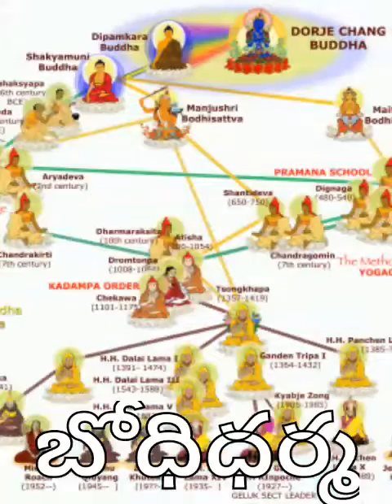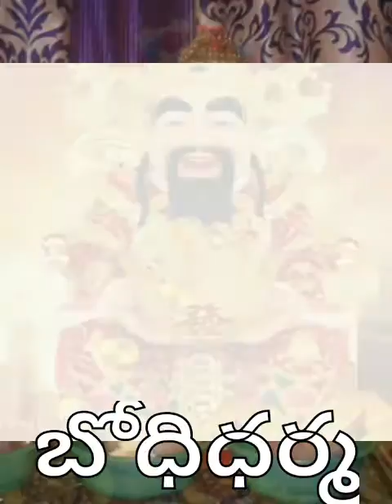బోధిధర్మ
Guru Shtotram from Pranic Hitha